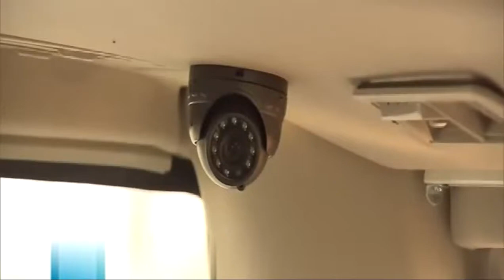QOHO Car DVR Car cameras of School Bus Solution is popular in the Middle East Countries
Glad to see our QOHO school bus solution is popular in the Middle East countries！

We have specialized in vehicle security near 15 years. We have provided many professional solutions for bus, taxi, oil tank, school bus, train, refrigerated van,police car, truck projects.

We are not only providing fleet management and surveillance systems for vehicles but we can also integrate project functions as you requested like: Driver fatigue monitor, Reverse radar system, RFID reader, Counter camera, ADAS, oxygen sensor, oil sensor, temperature sensor...etc.

QOHO mission is: Easy Solution,Friendly communication,Be Trustworthy. We would like to provide solution is easier, communication is best friendly and let you know we are trustworthy.

QOHO is always caring safe driving on the road in 15 years, whether it’s for yourself, your company group or to protect your family from risk and danger.Having a HDD car DVR/4G dash cam helps and protects you in times f unexpected accidents and hit-and runs by being a silent witness on board. So please give us your any idea, we can be a guider or provider as you desire.

UPDATE: Mini 4K dash cam is best choice for road safety view. Smart design. The exact product release schedule will be made available by QOHO in the coming months.

[ ABOUT QOHO ]
QOHO is all about your driving experience and driving safety. We can give our best solution to you. As we want you to have a great one with safety, and that's why we sell our car security systems that give you that sense of adventure that you want. We are passionate about what we do. Every customer is important and unique for us. We know you always expect we are the very best factory as you desire.
We always hope our customers are making informed decisions, which not only include offering the guaranteed best offer, but also satisfactory warranties and the highest tier of pre- and post-sale customer service. QOHO can do best support all the time.